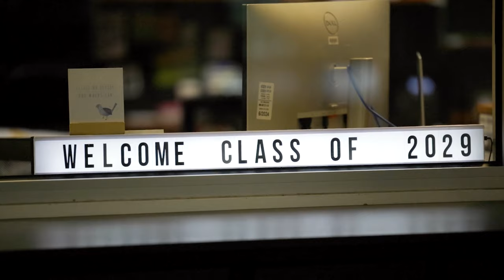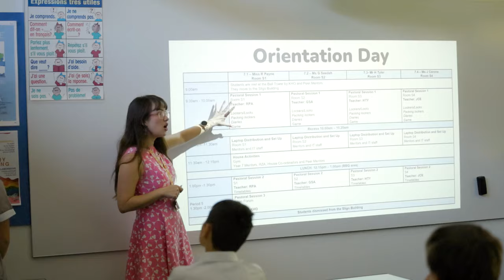Ivanhoe Grammar School - Year 7 - Our First Days at School